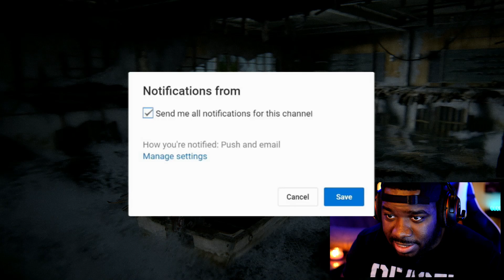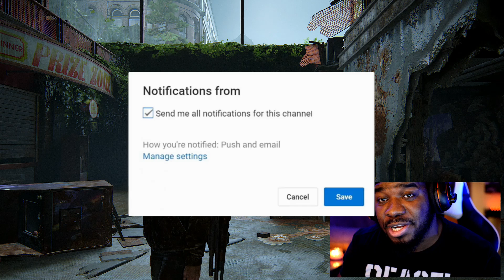BLOATER ARCADE BOSS FIGHT! Last Of Us 2 Gameplay Walkthrough Part 23 (Last Of Us Part 2)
Last Of Us 2 Joel Ellie Abby Gameplay Walkthrough Part 1 Mission 1 of the Story for PS4, PS4 PRO in HD. Last Of Us 2 Gameplay Walkthrough will include a Review, all Mission Quests and the Ending.